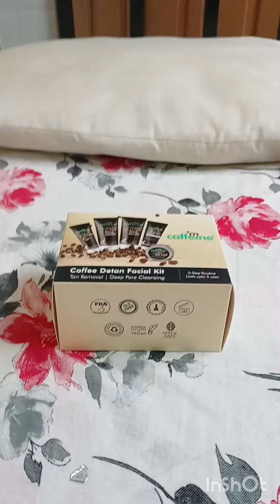my 2 nd mini vlog###